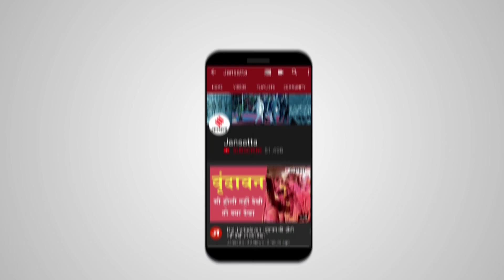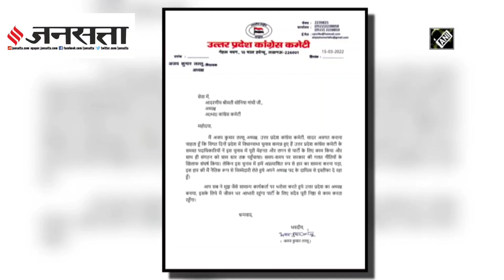कपिल सिब्बल पर मल्लिकार्जुन खड़गे का तीखा पलटवार, बोले - वकील अच्छे हैं लेकिन नेता नहीं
Congress Crises: यूपी, पंजाब समेत 5 राज्यों के विधानसभा चुनावों में करारी हार झेलने वाली कांग्रेस में अब बगावत के शुर तेज हो गए हैं.….इस दौरान कांग्रेस के सीनियर नेता कपिल सिब्बल ने इस हार के लिए. गांधी परिवार को जिम्मेदार ठहराते हुए कहा था कि उन्हें किसी और नेता को कमान देनी चाहिए. अब कांग्रेस नेता मलिकार्जुन खड़गे ने पलटवार किया है. उन्होंने कहा है कि. सिब्बल अच्छे वकील हैं , लेकिन एक अच्छा नेता नहीं हैं.

kapilsibal congress Jansatta is one of the leading hindi news channel, which provides all the latest and trending news of india and around the world.